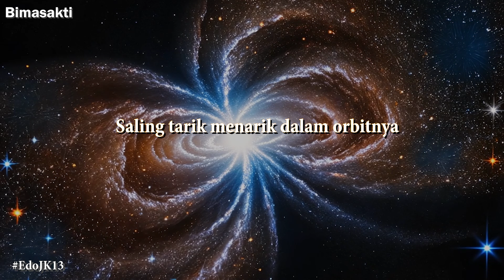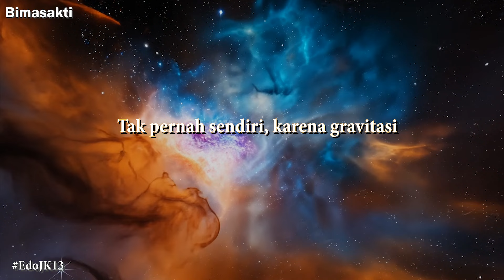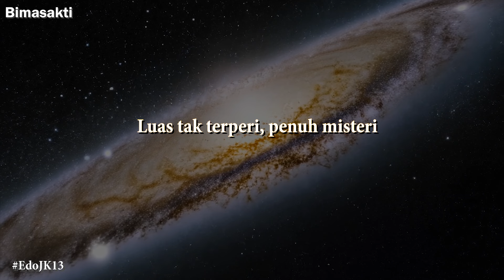GALAKSI BIMASAKTI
Vocal, Composer, & Arranger: EdoJK13
Music & Video: EdoJK13

EMP Studio